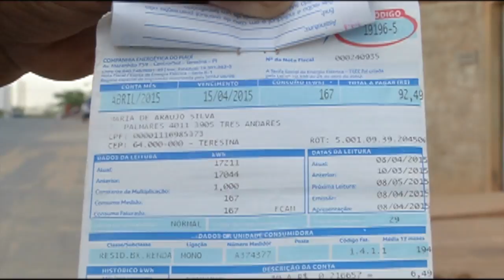Moradores do bairro três andares sofrem com oscilação de energia